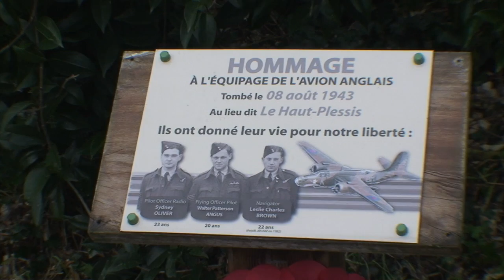Randonnée Bellangerais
Randonnée du 10 janvier 2019 à la Chapelle-des-Fougerets avec en final la galette des rois.